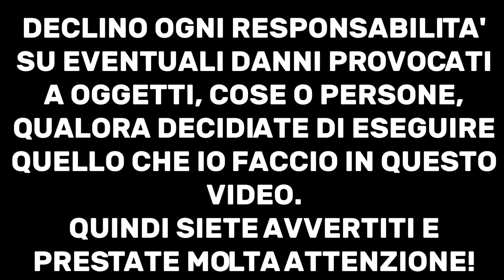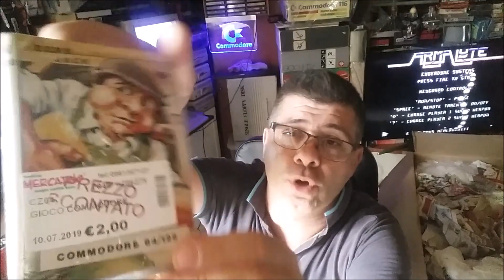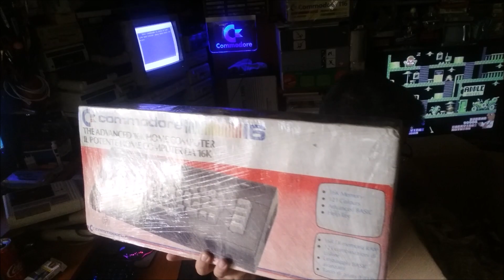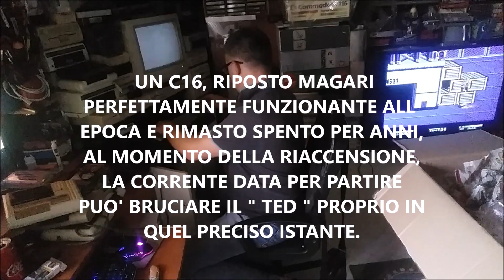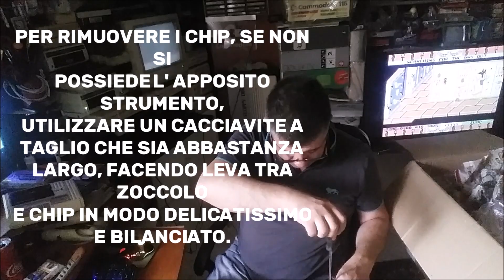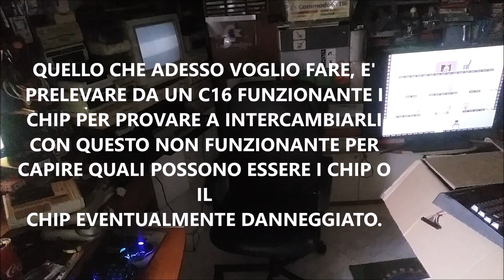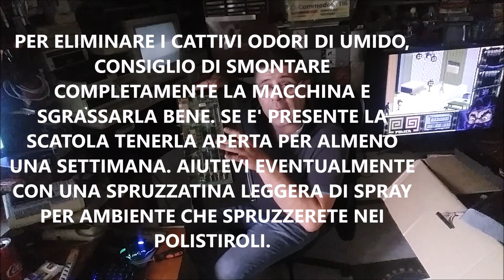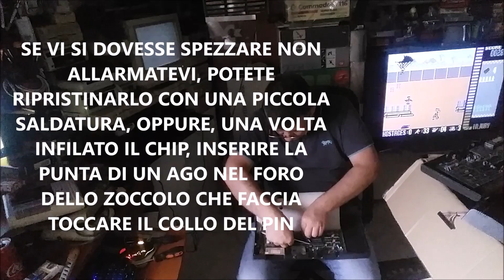Unboxing: Lotto Commodore con un C16 riparato in diretta.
Salve ragazzi!
Eccomi di nuovo tra voi per mostrarvi un ultimo unboxing di un lotto Commodore acquistato ad un mercatino dell' usato di Catanzaro.
Gli oggetti in questione sono diversi datassette con joystick e 7 cassettine gioco Armati.
Il Clou del lotto è un bellissimo Commodore 16 completo di scatola che purtroppo provandolo risulta non funzionante.
Nel video, preso dall' entusiasmo tento di ripararlo sul momento e... guardate fino alla fine il video per sapere come è andata.

E se volete fare dei buoni affari potete trovare quello che volete curiosando sul gruppo di vendita: